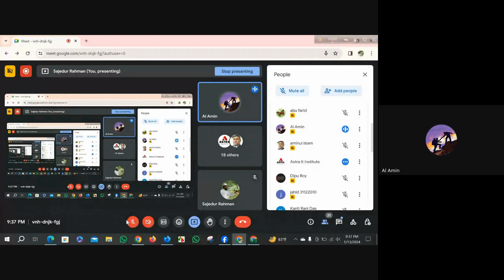Student Review 07 | Digital Marketing| Astra IT Institute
🌟 Hear from current students about their freelancing journey, success stories, and the valuable skills they've gained. Get an inside look at how our course can empower you to thrive in the dynamic world of freelancing.